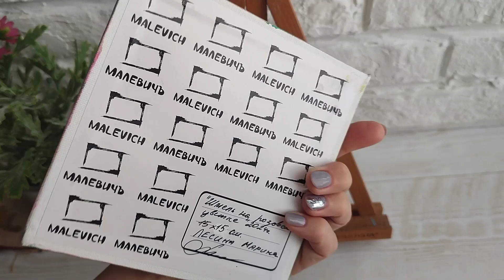Шмель на цветке- картина маслом 15/15 см. Промо- ролик.